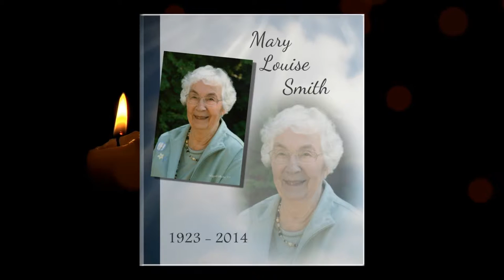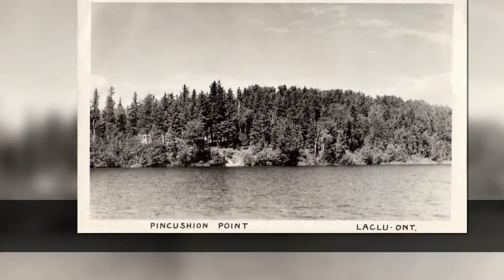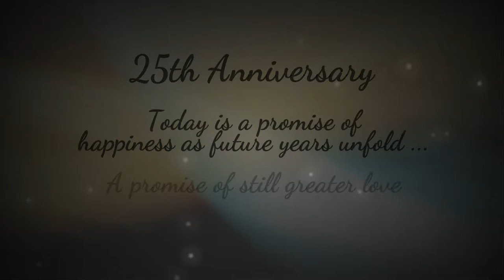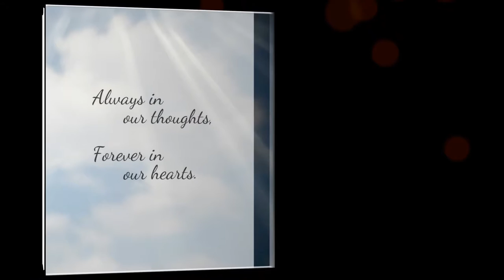Memorial Presentation - Mary Louise Smith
Friends and family viewing.

DVD Slideshows for every occasion.
by Memory Magic